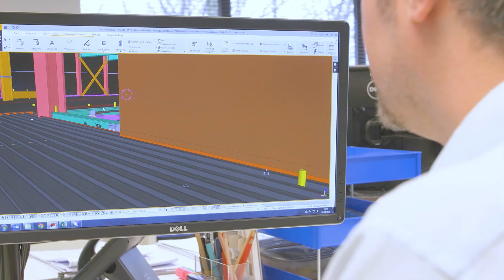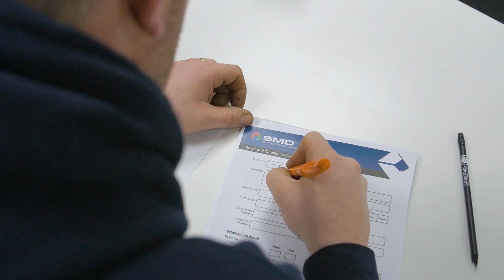SMD - Structural Floor and Roof Solutions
Established in the mid 1980’s, for many years we have specialised in the supply and installation of steel deck flooring systems. Having built a strong reputation throughout the industry we have grown the business by offering additional products and services to support our clients’ needs with the goal of delivering a more comprehensive service.

Our floor deck profiles are available on their own or as a ‘Complete Solution’ where we design, manufacture, deliver and install the fall arrest systems, floor deck, shear studs and concrete topping in a single package.

To compliment our comprehensive product range, we offer a wealth of technical experience on our website and in person.

The pre-construction and manufacturing elements are only the first part of the story. A quality product is only ‘true quality’ when successfully installed on your project. Our operations are structured to ensure effective management of your project. Delivered through a network of regional construction teams and backed up by directly employed site operatives.